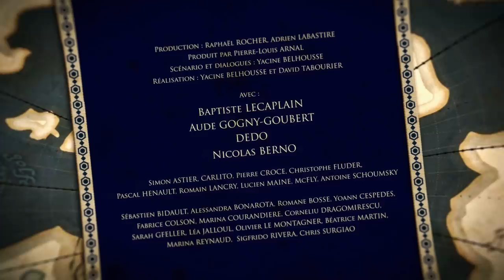TRÔNE DES FROGZ S1E8 : LE BÛCHER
Les Frogz sont une des nombreuses familles de nobles qui souhaitent atteindre le trône de fer, mais ce qui les différencie des autres c'est… qu'ils sont vraiment très nuls.

"Le trône des Frogz" est une série parodique de " Game of thrones " filmée à la manière d'un Mocumentaire (faux documentaire parodique comme " Parks and recréations " ou " The Office ").

Scénario et dialogues : Yacine Belhousse
Réalisation : Yacine Belhousse et David Tabourier

Avec :
Baptiste Lecaplain
Aude Gogny-Goubert
Dedo
Nicolas Berno

Et
Simon Astier, Carlito, Pierre Croce, Christophe Fluder, Pascal Henault, Romain Lancry, Lucien Maine, McFly, Antoine Schoumsky

Et
Sébastien Bidault, Alessandra Bonarota, Romane Bosse, Yoann Cespedes, Fabrice Colson, Marina Courandière, Corneliu Dragomirescu, Sarah Gfeller, Léa Jalloul, Olivier le Montagner, Béatrice Martin, Marina Reynaud, Sigfrido Rivera, Chris Surgiao

Production : Raphaël Rocher, Adrien Labastire
Produit par Pierre-Louis Arnal
Production Exécutive : Les Partenaires - Nathanaël Lacombe
Assistante de production : Aurélie Zemlic
Image : David Tabourier
Régisseur : Nils Zachariasen
1er assistant réalisateur : Antoine Desanti
2ème assistante réalisateur : Julie Gobiet
Costumiers : Matthieu Gamblor et Marion Moules
Accessoiriste : Alexia Rosanis
Ingénieur du son : Florent Simon
Assistante son : Solange Barnezet
Electricien : Erick Meurice
Machiniste : Xavier Schanen
Maquilleuse : Marjolaine Vialle
Maquilleuse renfort : Ophélie Veret
Habilleuse : Mathilde Perrussel
Aide de plateau : Fabrice Cousin
Chef monteur : Axel Lattuada
Truquiste : David Tabourier
Etalonneur : Florian Jarry
Mixeur : Florent Simon
Habillage : Fug Prod

Producteurs délégués : Empreinte Digitale - Raphaël Roche et Henri Debeurme - Sylvain Simeone et Evelyne Quesnel
Et Golden Moustache - GM6
Adrien Labastire et Pierre-Louis Arnal - Laurent Avucci et Astrid Bordeloup-Hauschild
Pour Dailymotion et Télé Loisirs

Avec le soutien du Centre National de la Cinématographie et de l'Image Animée (Web Co-sip)
Décors : Le château de Vincennes
Nous remercions pour son soutien le Centre des Monuments Nationaux
Matériel technique et véhicule : Visual Impact, DCA, Créative Régie

Remerciements :
Thomas Monnier, Sophie de Bourges, Florence Labbé, Jean-Baptiste Auroux, Damien Maric et Rachid Baha, Guillaume Brouzes
Isamël Amraoui, Clara Cavazzini, Mathias Dameron, Marie Desprez, François Descraques, Johann Dionnet, Elise Phelip, Pierre-Baptiste Poncelin, Christophe Marotte, Olivier Mazure, Bruno Muschio, Denis Ostier, Sébastian Perez-Adler, Apolline Roussel, Camille Sedeau, Del-phine Seignon, Gabriel Touzelin

Equipe Golden Moustache
Directeur artistique : Anis Rhali
Directeur des Productions : Jérémy Bidaud
Responsable de Production : Charlotte Thomas
Administrateurs de Production : Christophe Genre
Chargée de Post-Production : Chloé Pischedda
Stagiaire post-production : Laura Figueiredo

©GM6 - GOLDEN MOUSTACHE / Juillet 2018